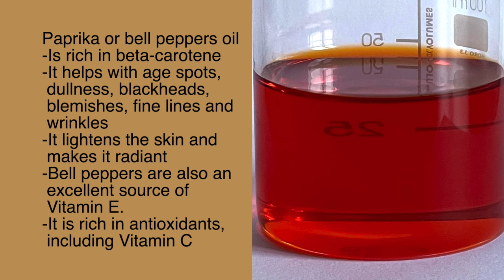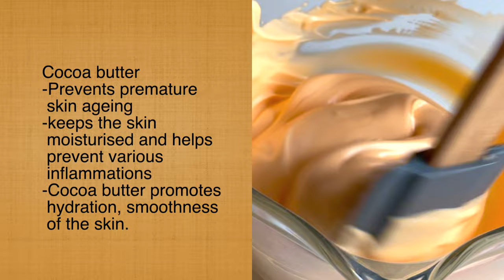Skin Lightening Whipped Butter (With Bell Pepper Also Known as / Paprika /Capsicum)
Skin Lightening Whipped Butter (With Bell Pepper Also Known as / Paprika /Capsicum) DIY Home-made